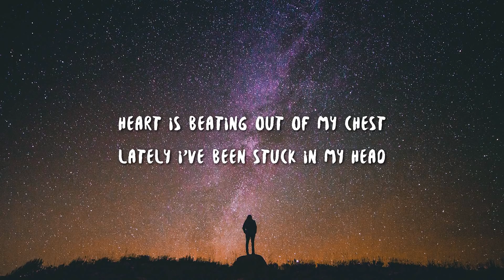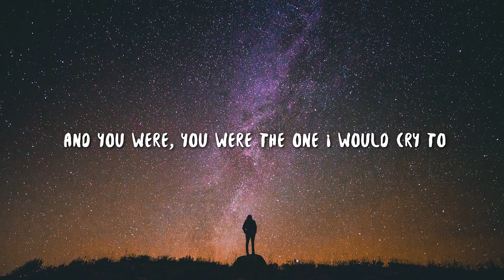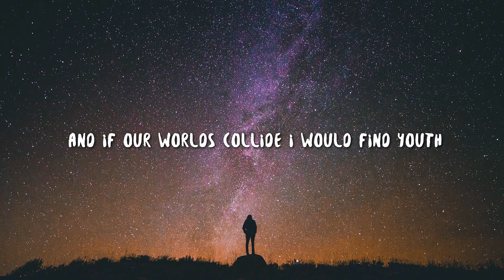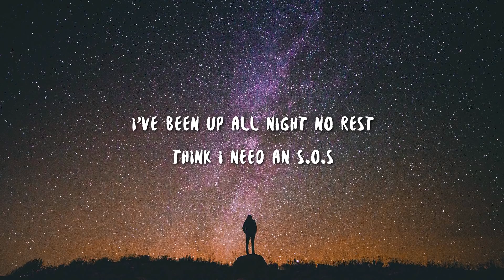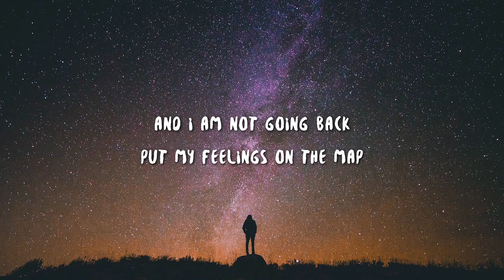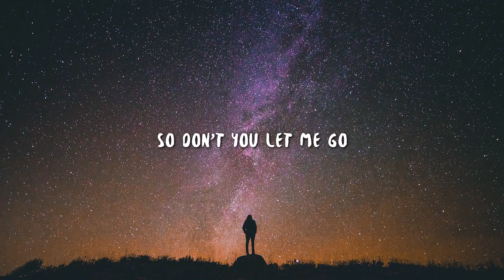ELIJAH MOON - i know you're alone right now (Lyrics)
Lyric video for "i know you're alone right now" by ELIJAH MOON